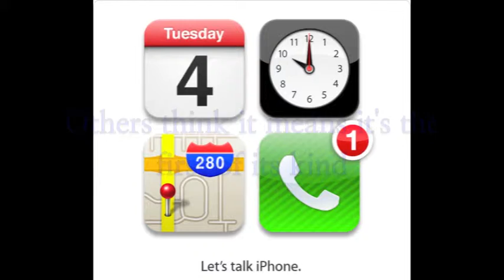Apple iPhone 4S Event October 4 and Death of Steve Jobs - What Do You Think?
What do you think about the iPhone 4S and the passing of Steve Jobs?